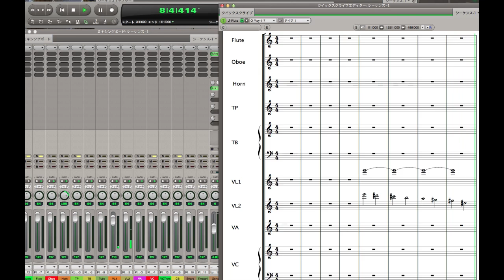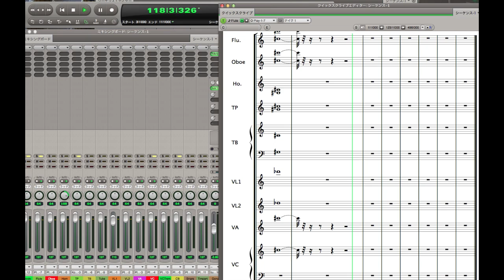Mitsu Sensei Cinematic